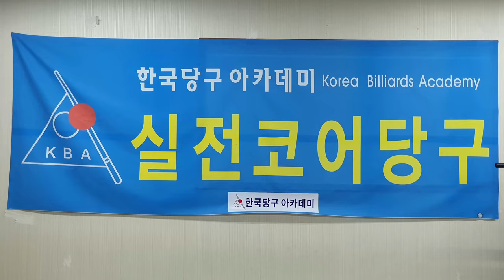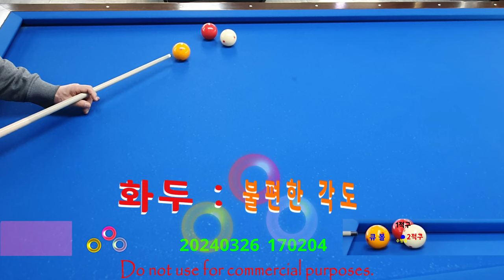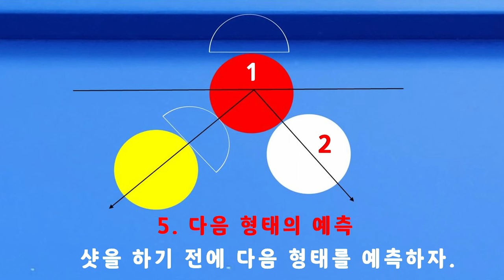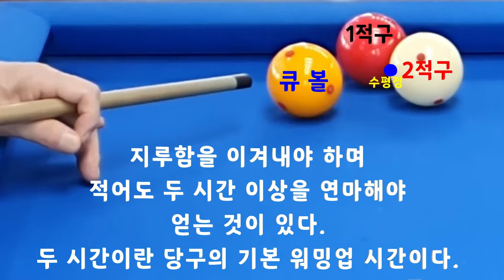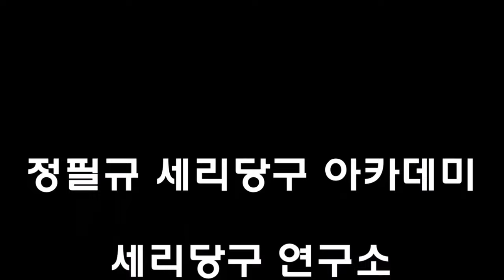[4727] 한국당구아카데미 // 불편한 각도 / 세리(일단) : 3574(1274)일 / 16125(4066)시간_ 2024.03.26.